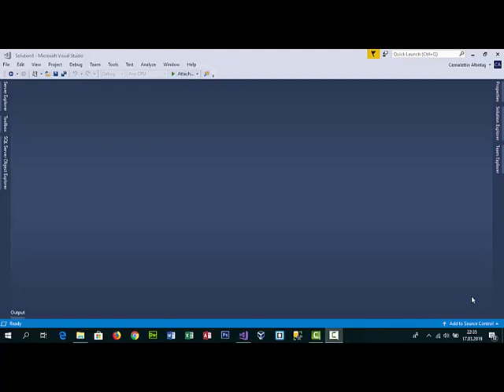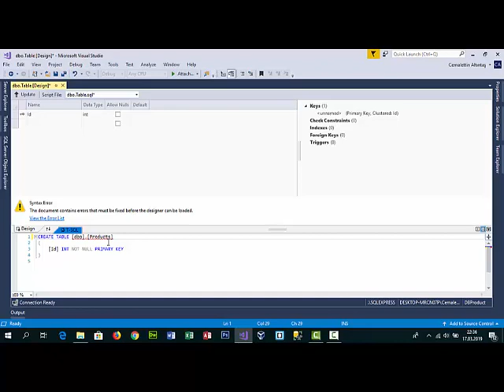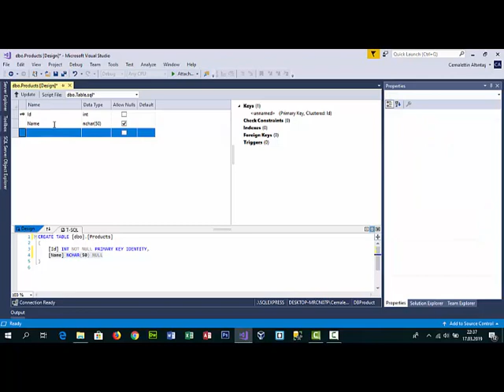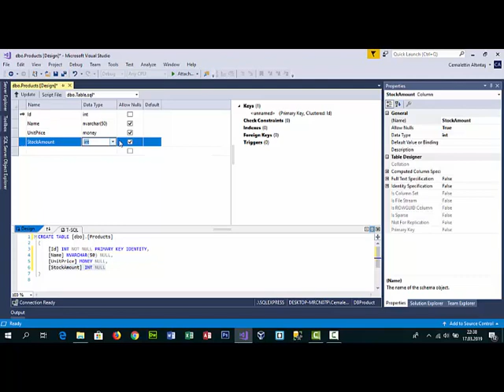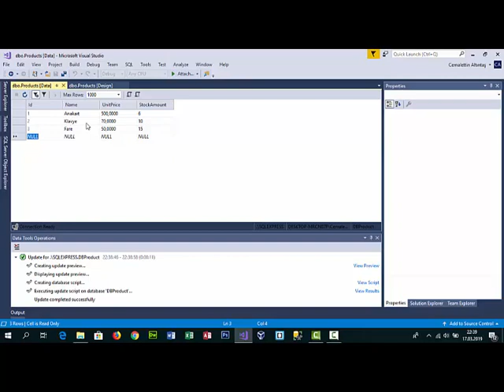WPF - Veritabanı Tasarımı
SQL Server ile veritabanı tasarımı